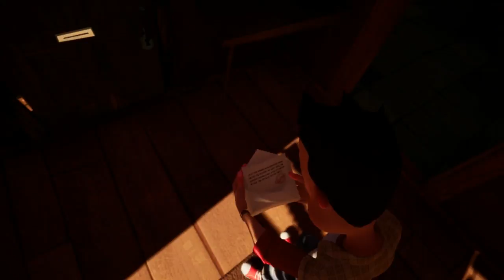"WE ARE THE REAL VICTIMS!" Hello Neighbor Act 1 & 2 FULL GAME!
Stay Awesome, And Join The Squad Today! God.Games.Life.Legit.

CameronF305 Cameron F305 CamF305 305 Cameron Fields